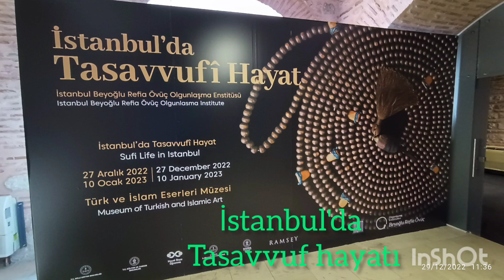2022 # 3 İstanbul'da tasavvuf i hayat